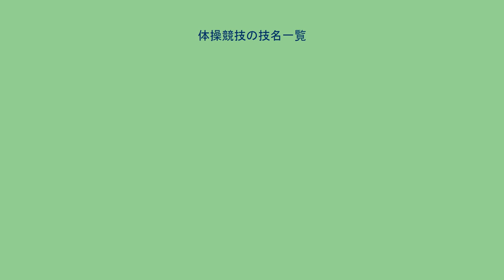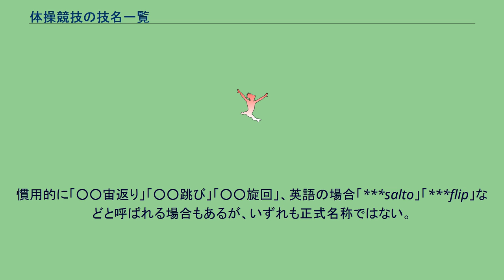体操競技の技名一覧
体操競技の技名一覧（たいそうきょうぎのわざめいいちらん）は、体操競技における固有名の技の一覧である。
体操競技の技名の多くは、最初に国際大会で成功させた選手の名字からつけられている。
ただし同姓の別人の場合は、ヒロユキカトウ（平行棒）のように名前まで使う（東洋系の選手に多い）。
現在では、技の難度はA難度からH難度（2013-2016のルール改正で女子はゆかでH難度が制定された）まであり、跳馬に限っては難度ではなく価値点が定められている。
同じ技でも、遠心力の関係で回転半径が大きいほど回りにくくなるため、かかえ込み「屈身「伸身の順に難度が高くなる（開脚は基本的に屈身と同等の難度）。
また前後の技との組み合わせによっても難度が変化する。
一方、危険性の高い技は事故防止のため採点表から削除され、事実上の禁止を意味する。
以下には固有名（選手に由来）のある技を記述する。
難度・種目はFIGのCode of Points 2013（得点表/難度表）に基づく。
規則は4年ごとに改訂される。
なお、この他に固有名の付いていない技（倒立・車輪など）も多数存在することは言うまでもない。
同内容であっても、男女それぞれの技として認定されるが、段違い平行棒（女子）や跳馬（男子）では例外もある。
同一人物が同種目で複数の技を発表すると、ゲイロードとゲイロード2（鉄棒）のように番号が付加される場合がある。
また他種目の技が別の種目に応用されることもある。
慣用的に「○○宙返り」「○○跳び」「○○旋回」、英語の場合「***salto」「***flip」などと呼ばれる場合もあるが、いずれも正式名称ではない。